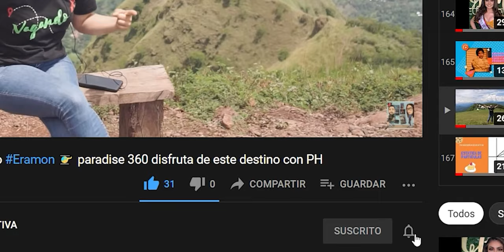Mitos sobre La Atención al Cliente - 2a Parte. aprende y tendencias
Te compartimos en esta primera parte, cinco mitos relacionados a la Atención al Cliente. Acompáñenos a conocer sobre esta interesante temática!!!